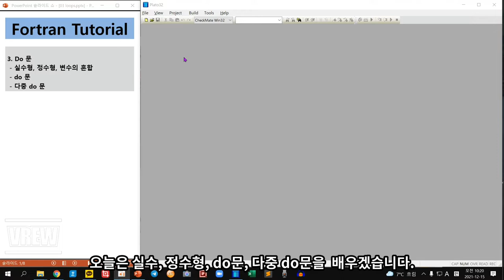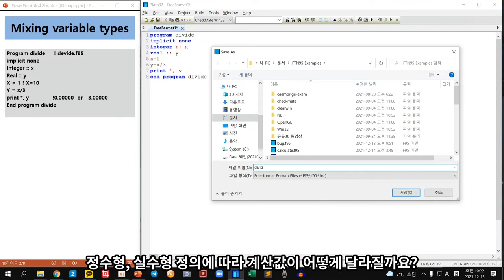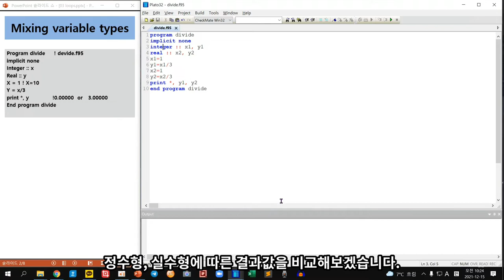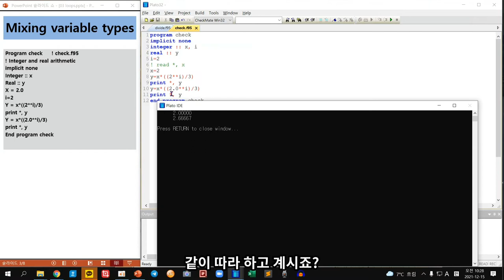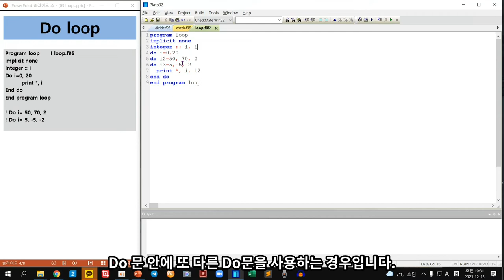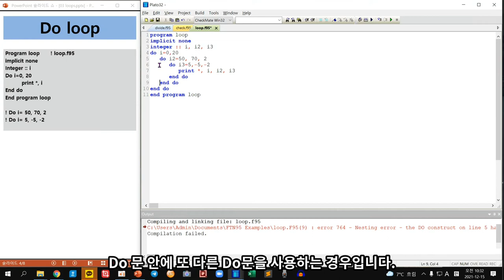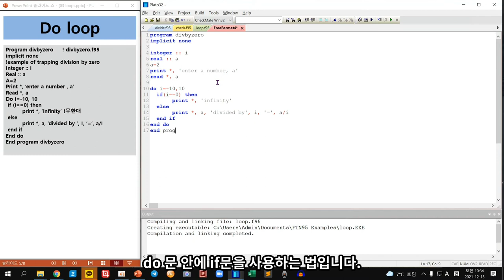포트란, 변수 유형 혼합, Do문, 중첩 Do문(Mixing variable types, The do loop, Nested Do Loops)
0:00 인트로
0:20 Mixing variable types(변수 유형 혼합)
3:44 Do loop(Do문)
6:13 Nested Do loops(중첩 Do문)

보다 많은 Fortran 자료를 찾으신다면 다음카페 활용하세요.

VREW 사용을 소리없이 타이핑하는 시간이 삭제되어서 짧지만,
실제 타이핑하면서 따라할 때는 3~4배정도 시간이 더 걸립니다.
제가 고속으로 타이핑을 하는게 아니라 점을 미리 알려드립니다.

FTN95에 사용한 포트란 코드들 공개합니다.

program divide
implicit none
integer :: x1, y1
real :: x2, y2
x1=1
y1=x1/3
x2=1
y2=x2/3
print *, y1, y2
end program divide

program check
implicit none
integer :: x, i
real :: y
i=2
! read *, x
x=2
y=x*((2**i)/3)
print *, y
y=x*((2.0**i)/3)
print *, y
end program check

program loop
implicit none
integer :: i, i2, i3
do i=0,20
   do i2=50, 70, 2
      do i3=5,-5,-2
         print *, i, i2, i3
      end do
   end do
end do
end program loop

program divbyzero
implicit none

integer :: i
real :: a
a=2
print *, 'enter a number, a'
read *, a

do i=-10,10
  if(i==0) then
       print *, 'infinity'
  else
       print *, a, 'divided by', i, '=', a/i
  end if
end do
end program divbyzero

program xytab
implicit none
real :: x, y, z
do x=1,20
  do y=1,4,0.5
    z=x/y
    print *, x,y,z
  end do
end do
end program xytab

program increment
implicit none
integer :: i
real :: x
x=1.0
do i=1,10
  x=x+1.0
  print *, i,x
end do
end program increment